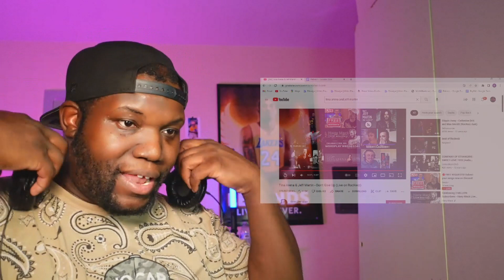Tina Arena & Jeff Martin - Don't Give Up (Live on RocKwiz) | Reaction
6457 Glenway Ave,
Cincinnati Ohio, 45211
PMB #264